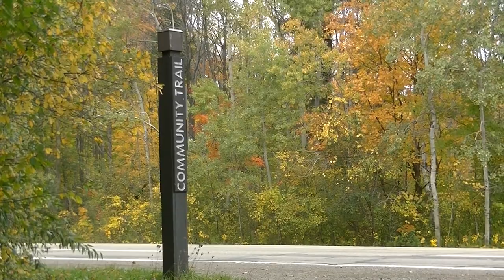Regan Sunshine Brussé: a Walkable Community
City streets & trails should be safe for everyone!  Spend a few minutes with Kitchener's Ward2 candidate Regan Sunshine Brussé as she looks at infrastructure in need of upgrading.

When you vote for  Regan Sunshine Brussé you'll help elect a City Councillor  candidate who'll be a strong advocate for Ward 2!

Ward 2 Needs A Library!

Read about other issues she's concerned about:
• homelessness
• free transit for low income individuals
• end of life care
• the new minimum wage debate
• oneroof funding
• mental health policy & stigma
• 40 Days For Choice
• LRT & Affordable Housing
• Hospice Care in Waterloo Region

Credits:
video recorded by Stacey Danckert
edited by Laurel L Russwurm
photos by Laurel L Russwurm and Regan Sunshine Brussé

Video © The Campaign To Elect Regan Sunshine Brusse